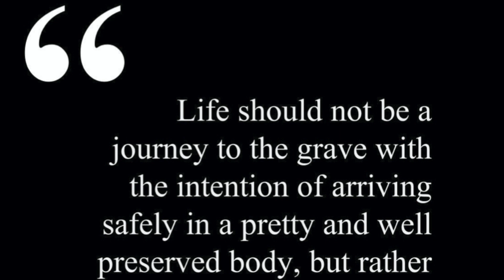Swapping a Volvo V70 2.0 for a Saab 9-3 2.0 220hp Noob Tuned Turbo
Paul and I took a day out to swap cars, talk crap and drink coffee! In this video we get a good look at both cars, some history on why these cars are here, and a bit of chat about Marks & Spencer jackets and being grown up.

How do I insure my four personal cars?
On a multi-car policy with Cherished Vehicle Insurance!

Found a car for sale? Post it in the ‘look what I found Geoff’ car sales group: